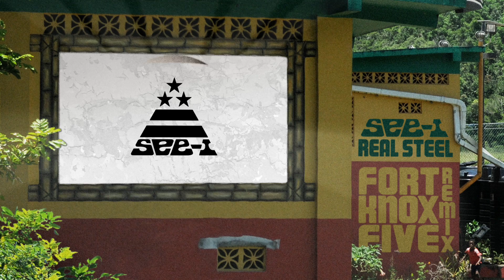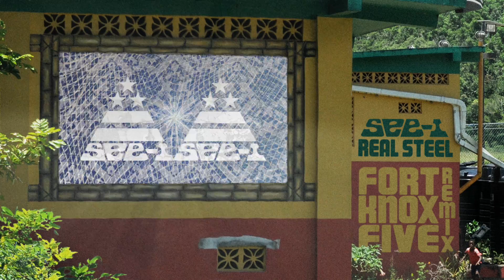See-I "Real Steel (Fort Knox Five Remix)"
"Real Steel (Fort Knox Five Remix)"
by See-I
Fort Knox Recordings